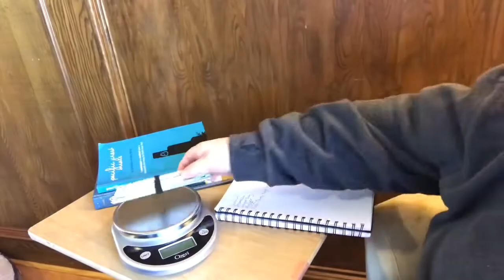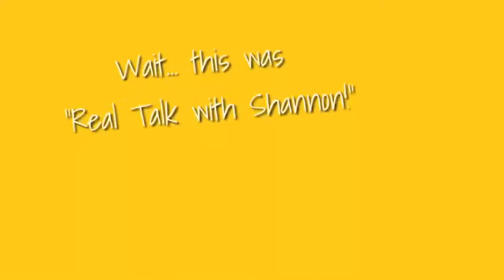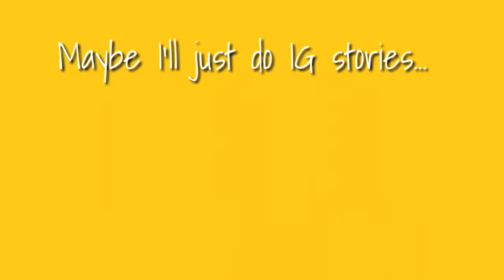PCT 2020 Prep #4 || Real Talk Q&A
Pacific Crest Trail Q & A